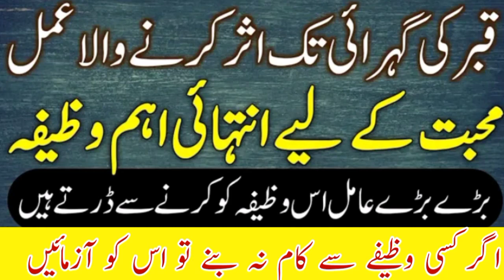Qabar ki gahraee tak asar karny Wala amal/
surate yaseen 21bar
Label : Daily Wazifa Tv
Uploaded By : Daily Wazifa Tv

Note : All copyright are reserved by Daily Wazifa Tv, So don,t re-upload.If anyone try to use our content when they will face strike.

We are constantly working hard on making the (Daily Wazifa Tv) better and more entertaining for you.We need your constant support to get going.Please feel free to comment box for any queries/suggestions/problems or if you just want to say hello.We would love to hear from you.If you have enjoyed video, do not forget to SUBSCRIBE on YouTube and share among your friends.

wazifa for marriage, shadi ka wazifa, Getting Married in 40 Days, love marriage ka wazifa, pasand ki shadi ka wazifa, wedding prayer, shadi ki bandish khatam karne ka wazifa, love ka wazifa
shadi ka wazifa, jaldi shadi ka wazifa, jald shadi ka wazifa, shadi ka wazifa in quran, pasand ki shadi ka wazifa, wazifa for marriage, how do you get married, marriage wazifa, dua for marriage, wazifa, knowledge power
King, Amal For Boys, Larko ka pyar hasil karna, larko se Doste karna, The Power Of Sorah Akhlas Shreef 28 Kamalat 3 Zakat Ada Karne Wale Formuley By Alishah, 1 Din Me Mahboob Aap Ke Kadmo Me, 3 Din Me Mahboob Aap Ke Kadmo Me, Taweez Gulam Banane Ke Liye, Pari ko hazir karne ka jalane wala taweez, Tilismati Amliyat, amal for boys, amal for sex, amal for love sex